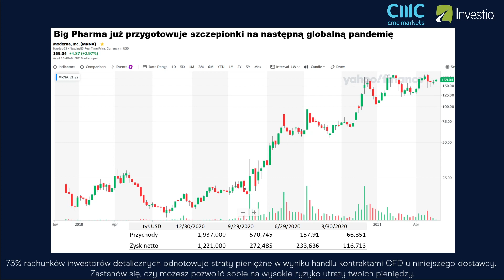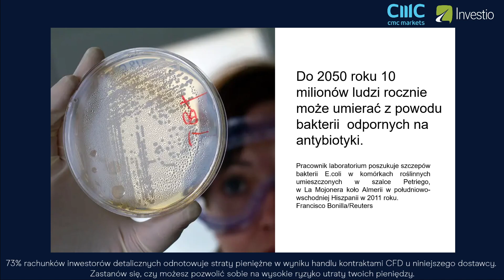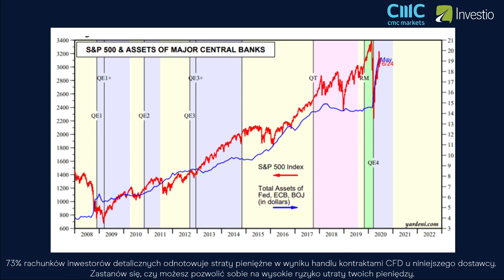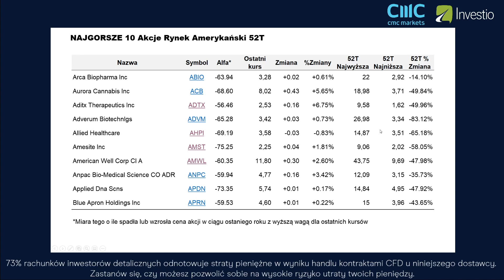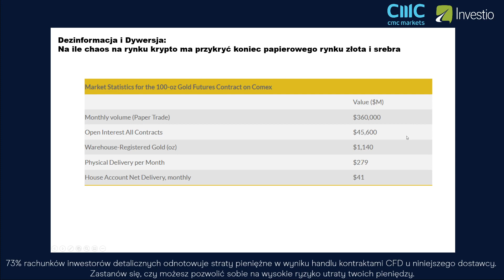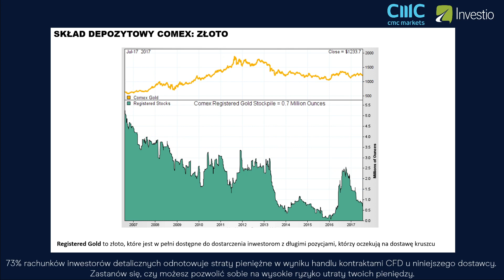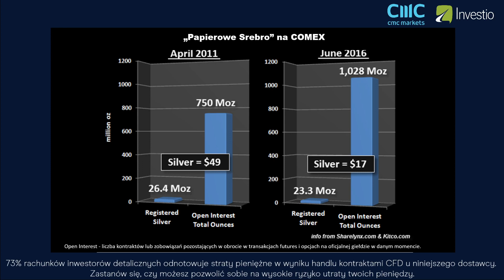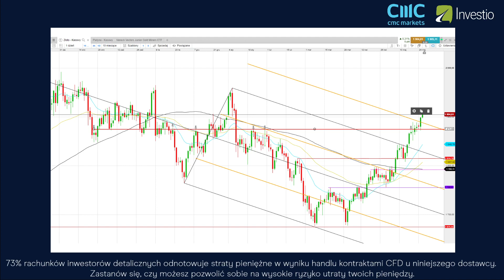A co jak FED przestanie kupować? | "W sedno rynku" 26.05.2021 r.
Rynek giełdowy w USA jest silnie powiązany z programem skupu aktywów prowadzonym przez banki centralne na świecie, a zwłaszcza FED. Dwukrotne próby zmniejszania bilansu na przestrzeni 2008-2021 roku, czyli w 2014 oraz w 2018 roku doprowadziły do znaczących przecen akcji. W ślad za takim działaniem spadały wydatki konsumentów, czy FED może traktować takie działanie jako stymulacja inflacji? A może obawa o spadki cen akcji będzie jednak wygrywała z chęcią walki ze wzrostem cen?

Pewne jest, że rynek akcji nie może rosnąć w nieskończoność, a bank centralny nie może przypatrywać się z boku inflacji zupełnie biernie. W tym wszystkim złoto i srebro zyskują na wartości także przez wejście w życie zmian Bazylei III, która reguluje m.in. kwestie wliczania srebra na poczet zabezpieczenia banku oraz zwiększa poziom zabezpieczenia kontraktów na złoto i srebro w postaci fizycznego ich deponowania pod kontrakty. Jak to wpływa na cenę tych metali? Zapraszamy na kolejny odcinek z cyklu WSednoRynku.